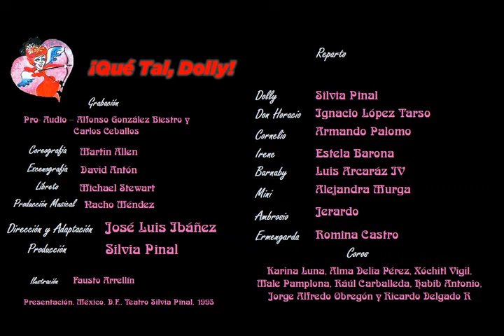¡Qué Tal, Dolly! / 09 Los Meseros - México - 1995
Silvia Pinal Actúa y Presenta:

¡Qué Tal, Dolly!

TEMA: 09 Los Meseros

REPARTO

Dolly: Silvia Pinal
Don Horacio: Ignacio López Tarso
Cornelio: Armando Palomo
Irene: Estela Barona
Bernaby: Luis Arcaráz IV
Mini: Alejandra Murga
Ambrosio: Jerardo
Ermegarda: Romina Castro

Coro:
Karina Luna, Alma Delia Pérez, Xóchitl Vigil,Male Pamplona, Raúl Carballeda, Habib Antonio, Jorge Alfredo Obregón y Ricardo delgado R.

Canciones de: Jerry Herman

Adaptación al Español y Dirección:

José Luis Ibáñez

Dirección y producción Musical:

Nacho Méndez

Coreografía: Martin Allen

Escenografía: David Antón

Libreto: Michael Stewart

Producción Ejecutiva:

Silvia Pinal

Presentada en México, D.F, Teatro Silvia Pinal, 1995

Grabación: Pro- Audio
Alfonso González Biestro y Carlos Ceballos.